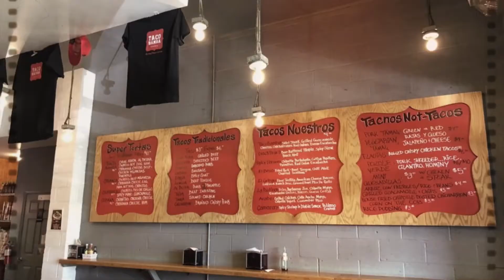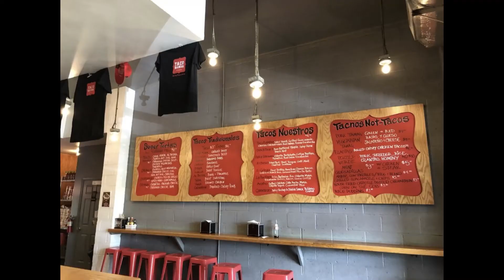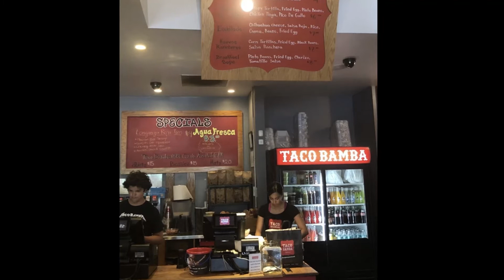Tunes & Grub - Episode 001 - Purple Punch & Taco Bamba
T&G Episode 002 - Purple Punch & Taco Bamba

The TUNES: Purple Punch

The GRUB: Taco Bamba

Thanks to zapsplat.com for some righteous sounds!